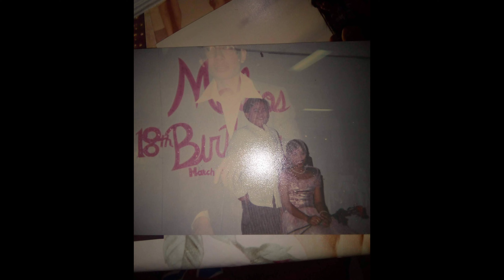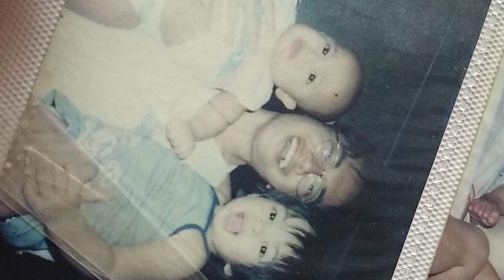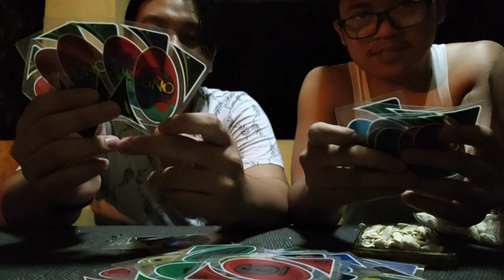Presentation for my Sister and Brother in Law | P.H to U.K